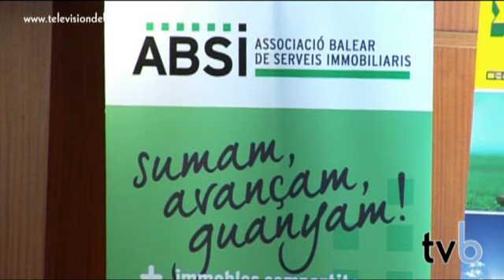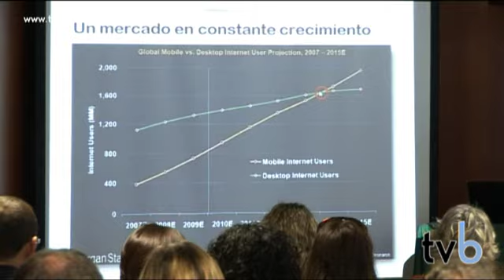Home staging, community manager y tecnología inmobiliaria. Televisión de Baleares (CAEB-Mallorca)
Para ver más vídeos y leer noticias sobre lo que pasa en Mallorca y en las Islas Baleares visita

Posicionamiento

Los mejores y más asequibles anuncios y spots para TV y Cine

La Associació Balear de Serveis Immobiliaris, organizó el pasado 26 de Abril una Asamblea General en la sede de CAEB.

Allí se dieron cita los agentes inmobiliarios de las 24 inmobiliarias que actualmente conforman la primera MLS de Baleares.

En esta ocasión, la reunión contó con la asistencia de tres empresas proveedoras de la asociación que aprovecharon la ocasión para realizar una presentación sobre sus servicios.

Paz Talens de Visitabily explicó qué es el Home Staging y las ventajas que conlleva contratar este servicio.

En segundo lugar, intervino Virginia Quetglas de la Agencia de Comunicación Televisión de Baleares, que habló sobre la importancia de la figura de un Community Manager en una empresa.

Finalmente, María Romero de Fotocasa presentó la nueva aplicación para smartphones y tablets que acaba de lanzar este portal inmobiliario.

Todas ellas exposiciones que despertaron el interés de las inmobiliarias que conforman ABSI.

Posicionamiento